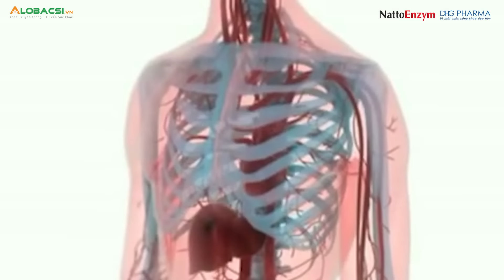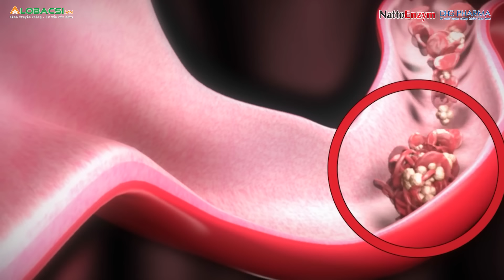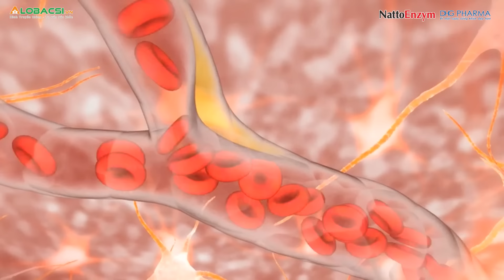Cục máu đông, ngăn chặn bằng cách nào?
Trong một số trường hợp, máu đông là một điều cần thiết. Khi bị thương, bạn cần máu đông lại để ngăn chặn chảy máu. Nhưng thỉnh thoảng, những cục máu đông lại xuất hiện không đúng lúc, đúng nơi. Điều này có thể gây nguy hiểm, nhất là khi các cục máu đông ngăn chặn dòng máu tới não dẫn đến đột quỵ.

Vậy ai có nguy cơ hình thành cục máu đông nhiều nhất?
Đột quỵ do cục máu đông, làm sao ngăn ngừa?
Sử dụng sản phẩm làm tan cục máu đông, dùng sao cho đúng?

Những thắc mắc này sẽ được TS.BS Trần Chí Cường - Chủ tịch Hội Can thiệp Thần kinh TPHCM giải đáp trong chương trình hôm nay.

Cập nhật diễn biến dịch COVID-19 mới nhất:
MỌI GÓP Ý XIN GỬI VỀ:
Hợp tác nội dung:  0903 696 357